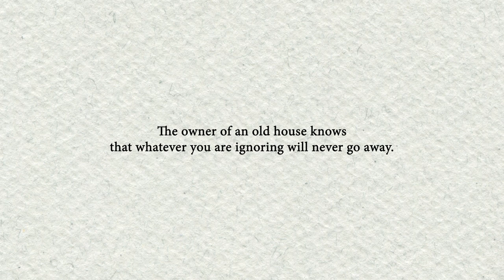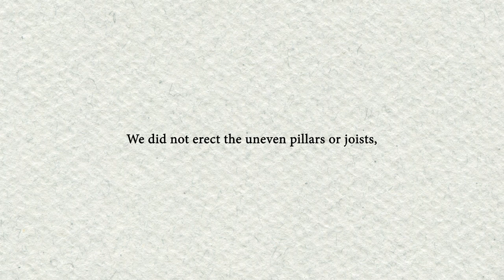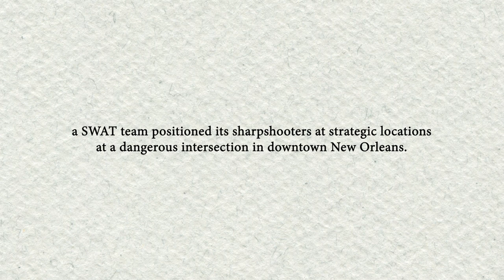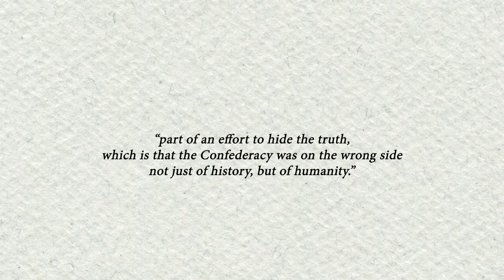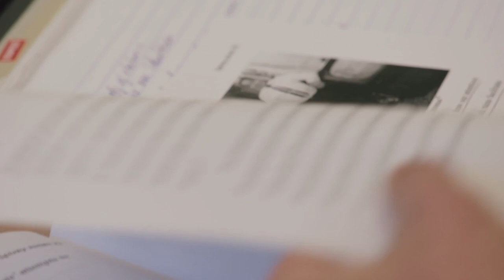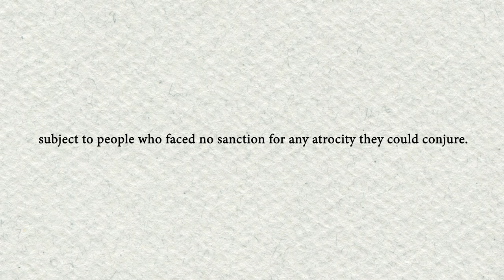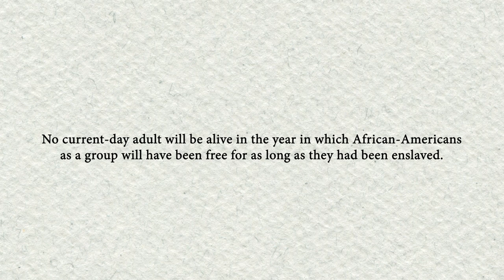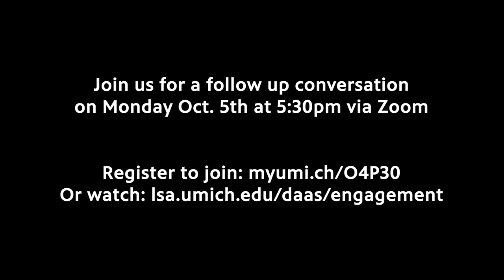Ken Burns & Isabel Wilkerson: In Conversation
Our lens on history powerfully influences how we envision and shape the future. Join two of our country's most accomplished storytellers, Ken Burns and Isabel Wilkerson, as they discuss the complexities of the American narrative and how grappling with the past might lead us forward.

Journalist Isabel Wilkerson was awarded the National Humanities Medal by President Barack Obama in 2016 “for championing the stories of an unsung history.” The first African-American woman to win a Pulitzer Prize in journalism, her book The Warmth of Other Suns, a sweeping and intimate examination of the Great Migration, won the National Book Critics Circle Award for Nonfiction. Her new book, Caste: The Origins of Our Discontents, examines the entrenched hierarchies that shape American life. Told through intimate personal narratives and deeply researched history, Wilkerson examines the ties between the American caste system and those in India and Nazi Germany, and points to ways America can move beyond our artificial and destructive human divisions, toward hope in our common humanity.

Ken Burns has been making documentary films for over forty years. Since the Academy Award nominated Brooklyn Bridge in 1981, he has gone on to direct and produce some of the most acclaimed historical documentaries ever made, including The Civil War; Baseball; Jazz; The War; The National Parks: America’s Best Idea; The Roosevelts: An Intimate History; Jackie Robinson; Unforgivable Blackness: The Rise and Fall of Jack Johnson; The Vietnam War; The Central Park Five; and Country Music. His films have been honored with dozens of major awards, including sixteen Emmy Awards, two Grammy Awards, two Oscar nominations; and a Lifetime Achievement Award from the Academy of Television Arts & Sciences. His new website UNUM rearranges clips from his past films into playlists to add historical context to the present.

This conversation will be moderated by Lynette Clemetson, Director of Wallace House, Knight-Wallace Fellowships and the Livingston Awards at the University of Michigan. A longtime journalist, she was a correspondent for Newsweek magazine in the U.S. and Asia, a national correspondent for The New York Times, and senior director of strategy and new initiatives at NPR. Wallace House works to sustain and elevate the careers of journalists, foster civic engagement, and uphold the role of a free press in democratic society.

This Penny Stamps Speaker Series event is part of the Democracy & Debate theme semester with support from Wallace House and the University of Michigan Museum of Art (UMMA). Our Fall 2020 Series is brought to you with the support of our streaming partners, Detroit Public Television and PBS Books.